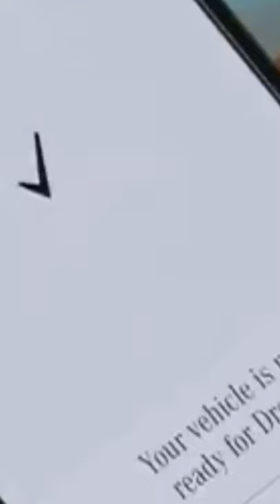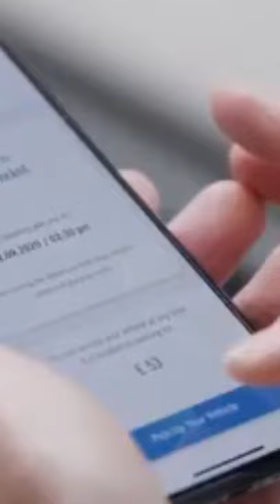Luxury cars 2021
Clips of cars used and channels for content,

If you like this video and want more, don’t forget to,